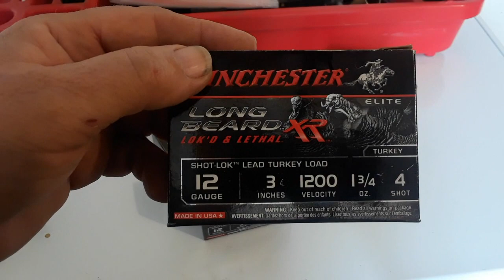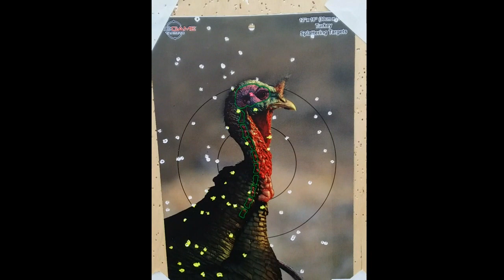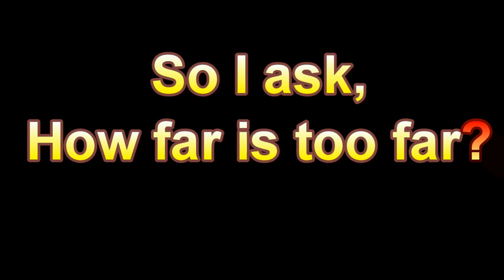Longbeard XR, Turkey Patterns, Ammo, and Chokes.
I shot several targets with different chokes and different ammo, but most of it was done with the Winchester Longbeard XR. I highly recommend using this for turkey hunting. The patterns are great out to 70 yards. I took two Gobblers in spring 2019. One at 63 yards and one at 62 yards. My next goal is 70 yards.

Keep in mind, when taking long shots, it would be better if sights, Red Dot's, or Scopes were used. This helps prevent unwanted wounding of animals.